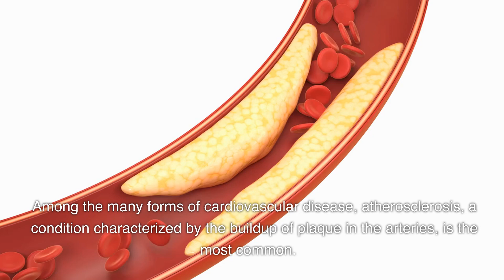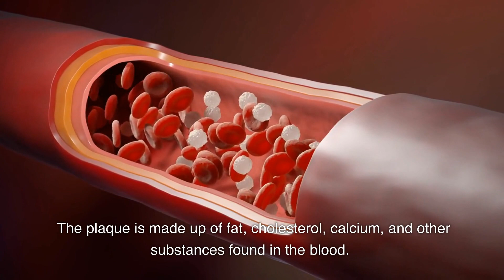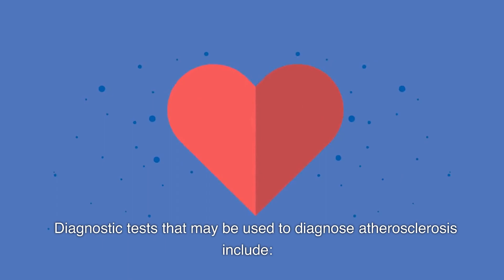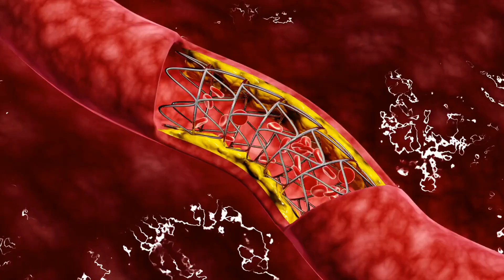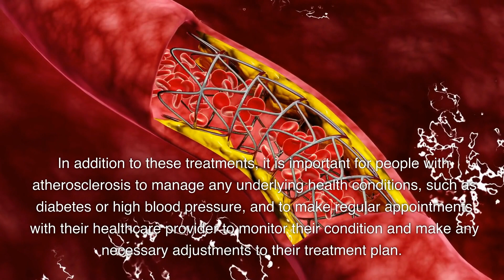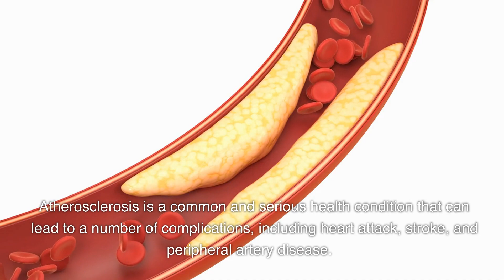Understanding Atherosclerosis | How to Keep Your Arteries Clear and Your Heart Strong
In this video, we will be discussing atherosclerosis, a condition that affects millions of people worldwide and can lead to serious health complications such as heart attack, stroke, and peripheral artery disease. We will cover the causes and risk factors of atherosclerosis, as well as its symptoms, diagnosis, treatment options, and prevention measures. By the end of this video, you will have a better understanding of atherosclerosis and how to reduce your risk of developing this disease. So, if you want to learn more about how to keep your heart healthy, make sure to watch until the end!

Part 1. What is Atherosclerosis?

Part 2. Causes of Atherosclerosis

High cholesterol
Smoking
Diabetes
Obesity
Lack of exercise
Family history of heart disease

Part 3. Symptoms of Atherosclerosis

Chest pain or discomfort (angina)
Shortness of breath
Fatigue
Weakness
Numbness or coldness in the legs or arms
Pain in the neck, jaw, or throat
Pain in the back or abdomen

Part 4. Diagnosis of Atherosclerosis

Blood tests to check cholesterol and triglyceride levels
Electrocardiogram (ECG) to check the heart's electrical activity
Chest X-ray to check the size and shape of the heart and lungs
Echocardiogram to check the heart's structure and function
Coronary angiography to check for blockages in the coronary arteries

Part 5. Treatment of Atherosclerosis

Lifestyle changes, such as quitting smoking, eating a healthy diet, and getting regular exercise
Medications, such as statins to lower cholesterol, blood pressure medications, and aspirin to reduce the risk of blood clots
Procedures, such as angioplasty and stenting to open blocked arteries, and coronary artery bypass surgery to reroute blood flow around blocked arteries

Part 6.Prevention of Atherosclerosis

Quitting smoking
Eating a healthy diet that is low in saturated and trans fats and high in fruits, vegetables, whole grains, and lean proteins
Getting regular exercise, such as brisk walking, biking, or swimming, for at least 30 minutes a day, five days a week
Managing any underlying health conditions, such as high blood pressure or diabetes
Limiting alcohol consumption

Conclusion
Atherosclerosis is a common and serious health condition that can lead to a number of complications, including heart attack, stroke, and peripheral artery disease. While the exact cause of the disease is unknown, there are a number of risk factors that can contribute to its development, including high blood pressure, high cholesterol, smoking, diabetes, obesity, lack of exercise, and family history of heart disease. Treatment options for atherosclerosis include lifestyle changes, medications, and procedures, and prevention measures include quitting smoking, eating a healthy diet, getting regular exercise, maintaining a healthy weight, managing underlying health conditions, and limiting alcohol consumption. By taking these steps, people can reduce their risk of developing atherosclerosis and improve their overall health and well-being.